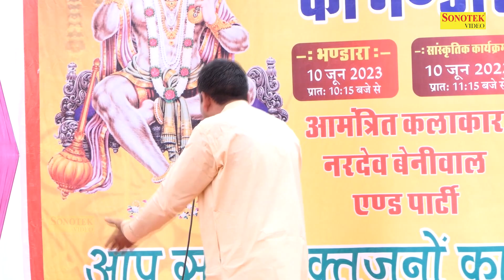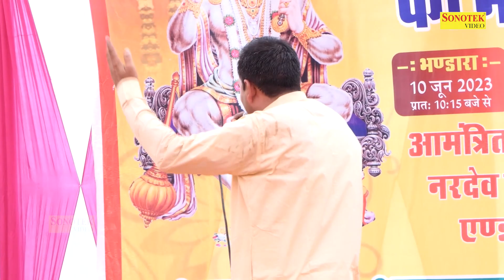माँ सरस्वती नाम तेरा संसार में माता I Surendar Beniwal I Doulatsinghpura Ragni I Dehati Sonotek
Tital :- माँ सरस्वती नाम तेरा संसार में माता
Singer :- Surendar Beniwal
Album :-  Doulatsinghpura Ragni Competition